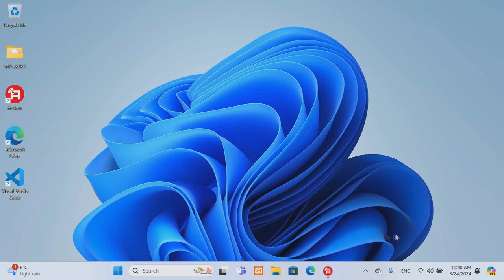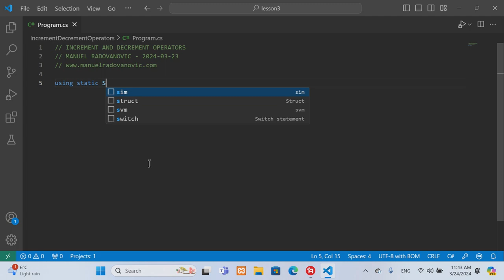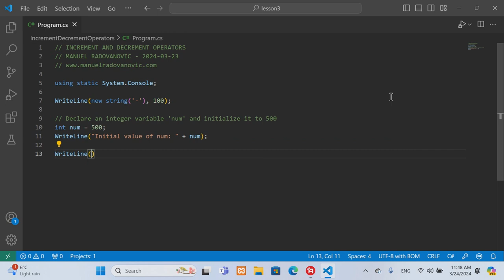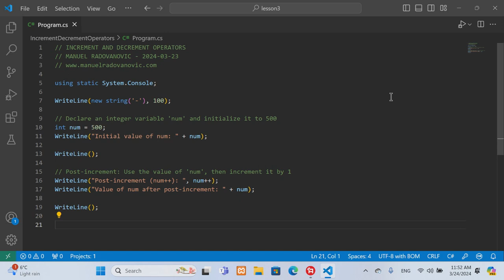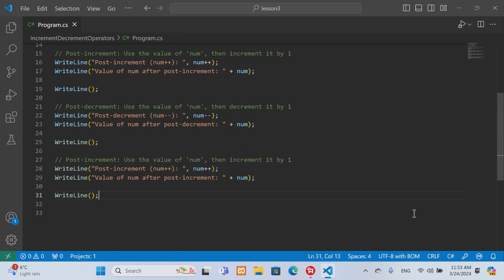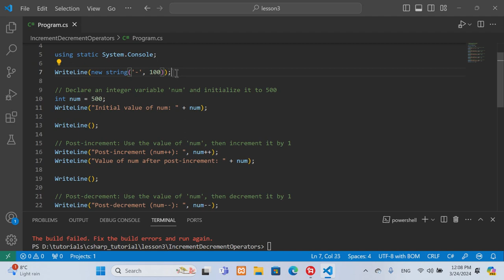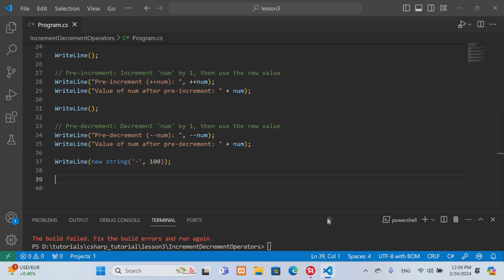C# 12 - 6. How to get started with Increment and Decrement Operators ?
MANUEL RADOVANOVIC PERSONAL BLOG